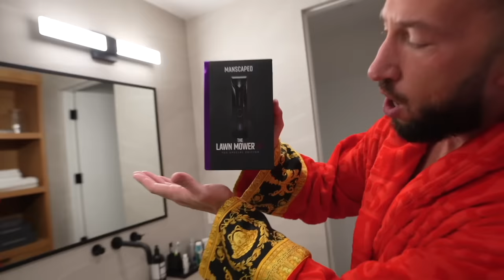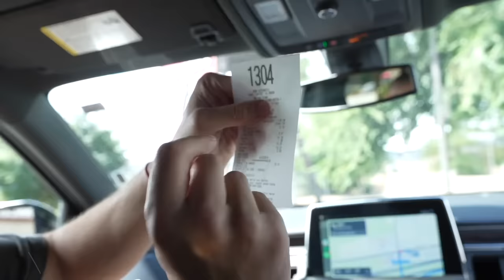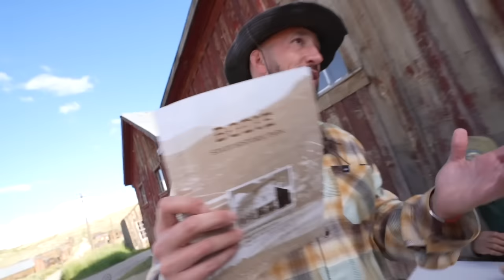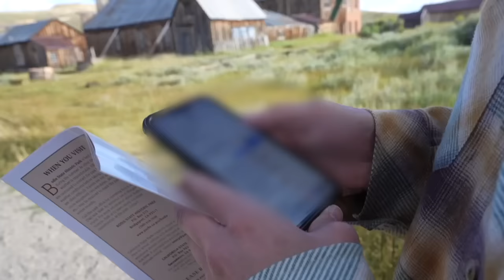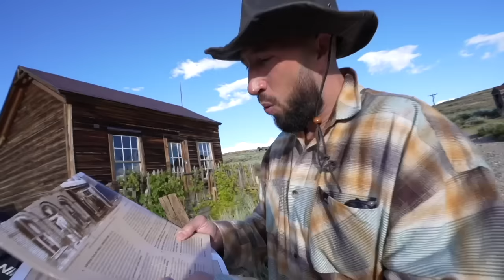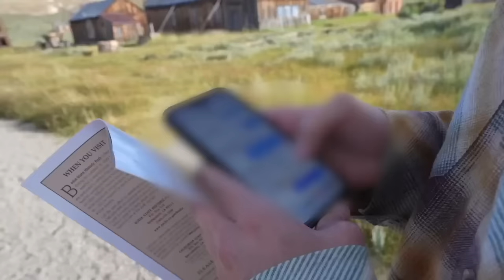We Snuck Into America’s Deadliest Ghost Town | The Night Shift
on today’s episode, we elope to the lakes of mammoth aka one of the most beautiful places on earth, plus we explore one of the spookiest ghost towns on earth, partake on a 40-mile cycling adventure around a crystal glacial lake, witness greatness in the form of a 25-foot-tall wavy armed wacky inflatable tube man, discuss the true nature of jiu-jitsu, taste-test a ski mountain burger, debate the likelihood of jeff marrying my ex-girlfriend, and so much more. INSANE, longer episode. DO WE LIKE LONGER EPISODES?